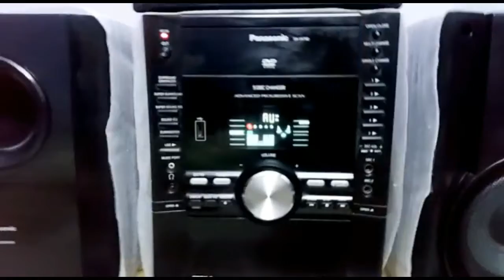Used Hi-Fi Music System II Panasonic SA VK760 at Taka 18500 Only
Hope u guys well. আজকে নিয়ে আসলাম আজকে নিয়ে আসলাম  Panasonic SA VK760  হাই-ফাই মিউজিক সিস্টেম দাম 18500 টাকা । পছন্দ হলে ফোন দিবেন । বিস্তারিত জানতে যিনি সেল করবেন  :  শাহিন,  মোবাইল নম্বর: 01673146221, লোকেশন :বংশাল, মালিটোলা,  ঢাকা ।